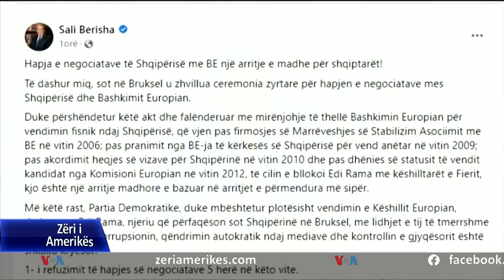Shqipëria nis bisedimet për anëtarësim në BE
Shqipëria nisi zyrtarisht bisedimet për anëtarësim në Bashkimit Evropian. Në Bruksel u mbajt konferenca e parë ndërqeveritare e vendeve anëtare dhe delegacionit shqiptar. Udhëheqësit e BE-së folën për një moment historik. Kryeministri Rama tha se BE është ëndrra dhe fati i Shqipërisë.